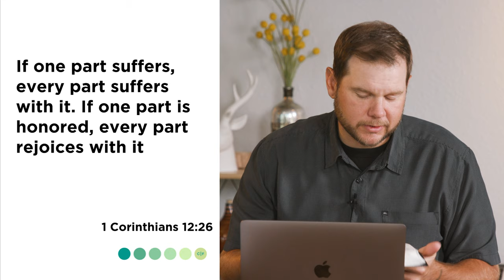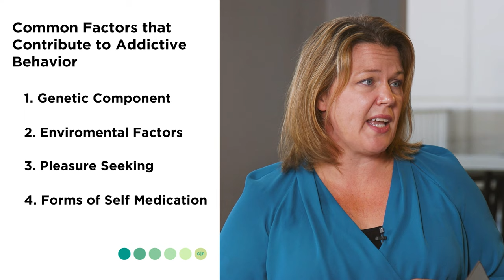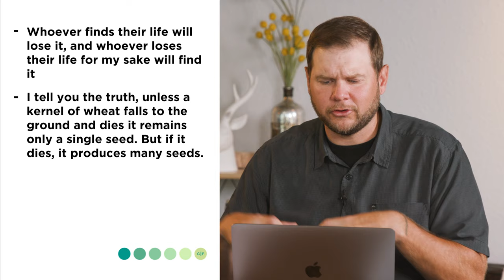Let’s Talk About Addiction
As we begin a 5-week series on mental health, we turn our attention to the first topic: Addiction. Addiction is complicated. Not only are the causes, results, and impacts of Addiction challenging for an individual facing them, the ripple effect of Addiction reaches beyond and deep into those surrounding that person. Join Pastor Steve Ingold and Care Pastor/licensed Therapist Amy Sargent as they have a conversation around Addiction and how Jesus’ words and actions can move someone toward hope, health, and healing.